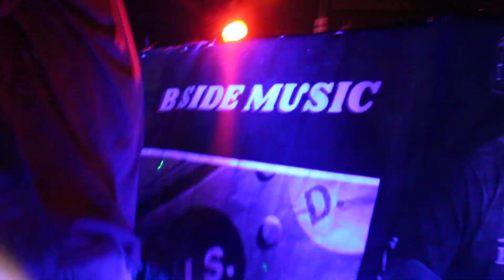SABINE WU LOU LOUNGE. BY BEAST621 C.C. SMITH IMAGES.